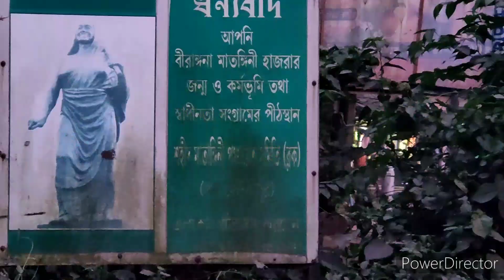তমলুকের কালীপুজো।আমার শ্বশুরবাড়ির কালীপুজো।Tamluk Kalipuja 2021। Complete Kalipuja vidhi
Tamluk city, the headquarter of the Purba Medinipur district is situated on the bank of the Rupnarayan River in the east. It is a historical city, surrounded by the Bay of Bengal in South and Subarnarekha River in the West. It was historically known as Tamralipti/Tamralipta. Tamluk is well connected by roads and rails. Also, it is one of the major roadway junction, and various buses originate from it. The nearest airport is Netaji Subhash Chandra which is located at a distance of 58 km from Tamluk. It lies at a distance of 47 km from Medinipur. The best way to reach Tamluk is via local transport including buses and taxis or by driving there.